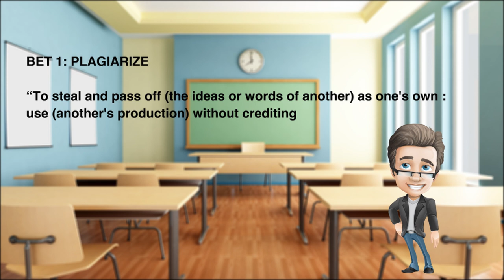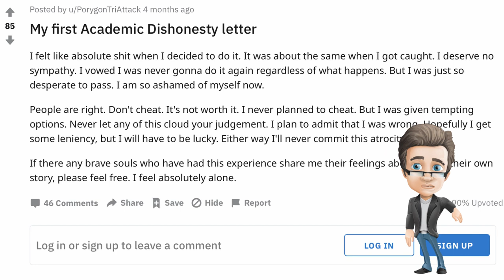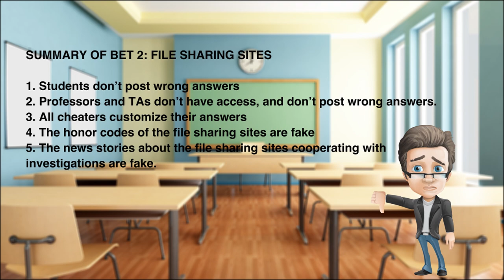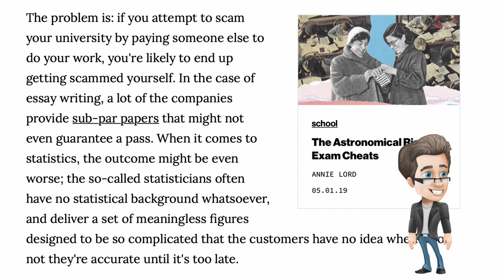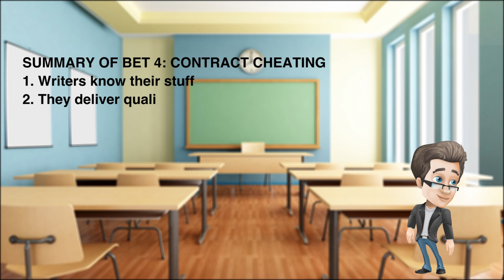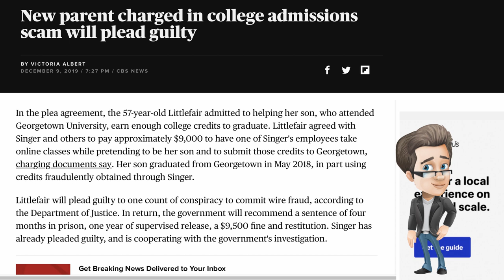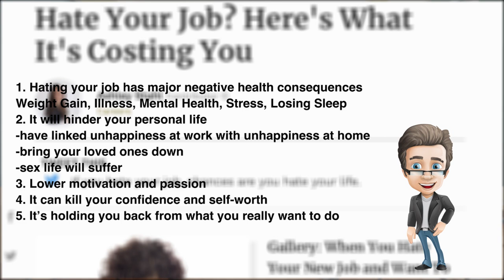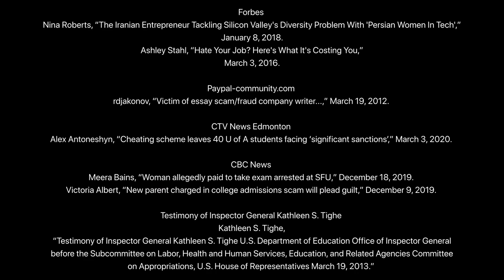Betting on Integrity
Why the TOP 5 ACADEMIC CHEATING METHODS are a BAD BET!!!

Betting on getting away with academic cheating can be a really risky bet. There are short- and long-term consequences that can really mess up a student’s life. We review the top 5 cheating methods, and why they are not as fool proof as some may think they are. Anybody starting an academic course should review this primer on why having academic integrity represents the best odds for future success.

Written by Martin Wielemaker and Eric Gedajlovic. Produced by Andrew McCullough.

INSTRUCTORS: You can create a customized lesson based on this video using

Definitions

Collusion: Wendy Sutherland-Smith, "Crossing the line: Collusion or collaboration in university group work?", Australian Universities' Review 55, no. 1 (2013): 51.

Contract Cheating: Robert Clarke and Thomas Lancaster, “Contract Cheating,” Thomas Lancaster blog,

Credits

PRODUCTION: ANDREW MCCULLOUGH
Title: Betting on Integrity
Producer: Andrew McCullough
Associate Producers
Associate producer 1: Martin Wielemaker
Associate Producer 2: Eric Gedajlovic
Editor: Andrew McCullough
Writers: Martin Wielemaker & Eric Gedajlovic
Movie footage: Envato Elements
Cartoon Character: graphicmama

Website Sources/Images:

“How do professors know if you plagiarized or not and what tools do they use”
Brian Collins, “This is probably a very stupid survey question,” Quora January 24, 2019

Governing Council of the University of Toronto - University Tribunal
Case 837, Case 854, Case 941 and Case 1082

National Post
Calum Marsh, “A software program called Turnitin is making life exceedingly difficult for student plagiarists,” Feb 28, 2019

PorygonTriAttack, “My first Academic Dishonesty Letter.”
Locinity, “AITA for intentionally posting the wrong test answers on a cheating website?”
Iamcheesye, “Chegg cheating investigation.”
Cloobloob, “mass honor code violation in ANT 301 online”
BeanieBack, “AITA for ratting two people out for cheating on a final exam?”

Daily Princetonian
Marie-Rose Sheinerman and Zachary Shevin, “Math TA posted false solution online to catch students in violation of academic integrity,” May 26, 2020.

Chegg
“Chegg Tutors Honor Code’

Atlanta Journal-Constitution
Maureen Dowdey, “Colleges struggle to keep students honest after classes and exams went online due to pandemic,” May 4, 2020.

Daily Mail
Kate Foster, “Medical exam is scrapped after students cheat online: Two face being banned from graduating from prestigious university after sharing information before the test,” March 27, 2017.

Imgur
Itisapanda, “UCI Cheating XD”

Vice
Nick Chester, “The Pricey Scam That Thousands of University Students Are Falling for,” February 4, 2020.

Assessment & Evaluation in Higher Education
Wendy Sutherland-Smith and Kevin Dullaghan, “You don’t always get what you pay for: User experiences of engaging with contract cheating sites,” 8, no. 8 (2019): 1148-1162.
Phillip Dawson and Wendy Sutherland-Smith, “Can markers detect contract cheating? Results from a pilot study,” 43, no. 2 (2018): 286-293.

National Public Radio (NPR)
Tovia Smith, “Buying College Essays Is Now Easier Than Ever. But Buyer Beware,” April 10, 2019.

EduBirdie
“Dr. Karlyna PhD”

Forbes
Nina Roberts, “The Iranian Entrepreneur Tackling Silicon Valley's Diversity Problem With 'Persian Women In Tech',” January 8, 2018.
Ashley Stahl, “Hate Your Job? Here's What It's Costing You,” March 3, 2016.

rdjakonov, “Victim of essay scam/fraud company writer...,” March 19, 2012.

CTV News Edmonton
Alex Antoneshyn, “Cheating scheme leaves 40 U of A students facing ‘significant sanctions’,” March 3, 2020.

CBC News
Meera Bains, “Woman allegedly paid to take exam arrested at SFU,” December 18, 2019.
Victoria Albert, “New parent charged in college admissions scam will plead guilt,” December 9, 2019.

Testimony of Inspector General Kathleen S. Tighe
Kathleen S. Tighe, “Testimony of Inspector General Kathleen S. Tighe U.S. Department of Education Office of Inspector General before the Subcommittee on Labor, Health and Human Services, Education, and Related Agencies Committee on Appropriations, U.S. House of Representatives March 19, 2013.”

Guardian
Helen Pidd, “German defence minister resigns in PhD plagiarism row,” March 1, 2011.

Essayscam.org
Venaq, “Blackmailed and Scammed after using Swahili / Kenyan writer. "Pay or get exposed," January 16, 2020.